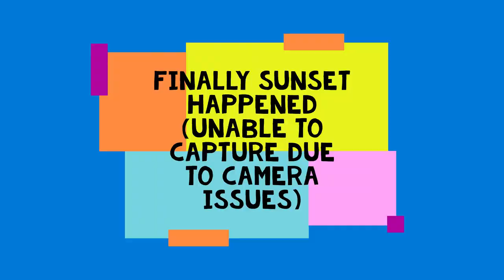Have lock Island / Swarajdeep Day 5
Radhanagar Beach Dolphin Resort Andaman dairies